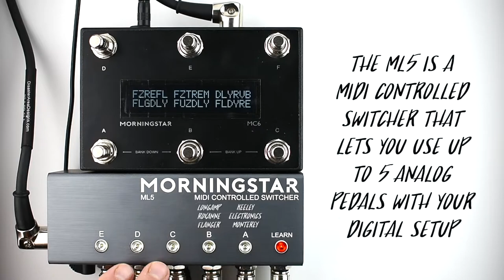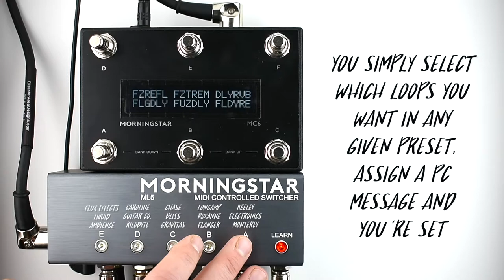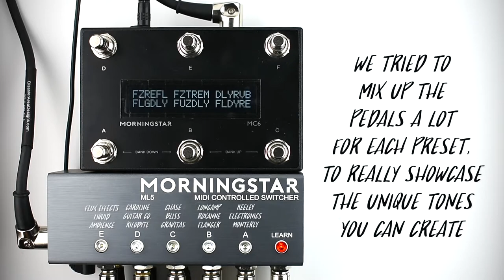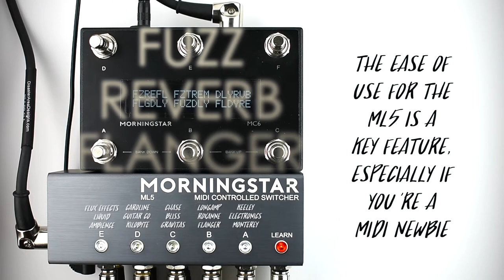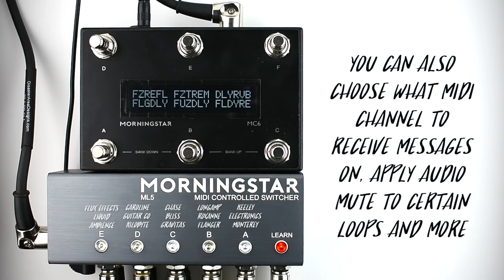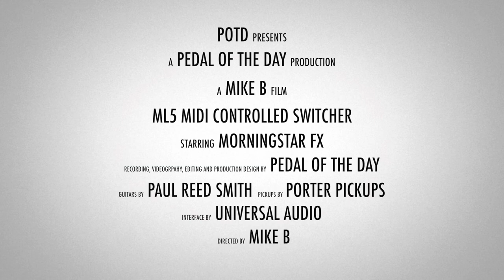Morningstar FX ML5 MIDI Controlled Switcher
This is a demo video of the ML5 MIDI Controlled Loop Switcher pedal from Morningstar FX performed and produced by Pedal of the Day. for more effects pedal reviews and demos, and be sure to check out more of the videos here on our YouTube channel before you leave. Cheers!